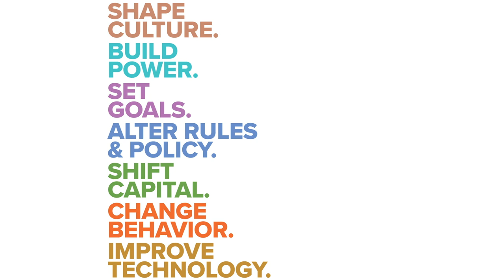No matter where we work, every job is a climate job now | Jamie Alexander | TEDxClimateActionTech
The people that are currently tasked with climate response within companies are often small teams that are under-resourced. To solve the climate crisis, we need to unleash the power only rivalled by nature itself. We must open the floodgates to bring in workers from every part of the workforce to integrate their technical expertise, but also fresh approaches, diverse backgrounds, and creativity. Jamie is the founding director of Project Drawdown’s Drawdown Labs – a consortium of private sector partners working to go beyond ‘net zero’ to scale climate solutions in the world, within and outside their own operations. Jamie joined the Project Drawdown team from Ceres, where she led corporate engagement, working with companies to set ambitious emission reduction targets and leveraging their influence in support of strong climate and clean energy policies. This talk was given at a TEDx event using the TED conference format but independently organized by a local community.